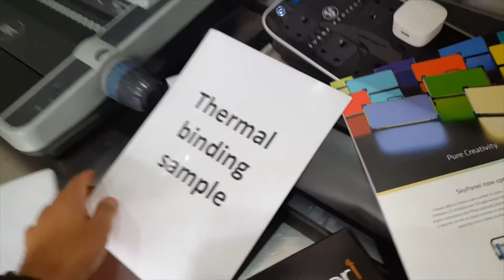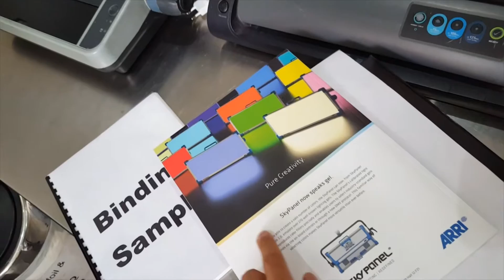Printing, photocopying, scanning and binding service at Reload Internet in Paddington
Reload Internet cafe in Paddington, London can you print, scan, photocopy or even bind your documents in store now and our prices start from 20p per page.

PRINTING AND PHOTOCOPYING

At Reload Internet you can print your boarding passes from your smartphone or iphone. Alternatively you can get print outs of your document from your email or USB stick.

We can also print directly from you emailing us – or you can use our instore computer and print directly.

What is fantastic is that we have colour and black and white printing available in store, in sizes A3 and A4.

A large amount of tourists in London, pop in to us, just to print their Boarding Cards – and as we are opposite the Paddington Station – its fast and efficient to do this instore.

Laminating of your documents and Wire Binding facilities are offered instore and we can bind upto a 400 page document with Thermal binding as well.

Our binding services in store, are while you wait, which means that you can pop in at anytime of our opening hours and get it done.

Further, We only use, Wire Binding – this is higher quality (we will never use Plastic) and best of all, your documents are able to be opened 360 Degrees with Wire Binding!